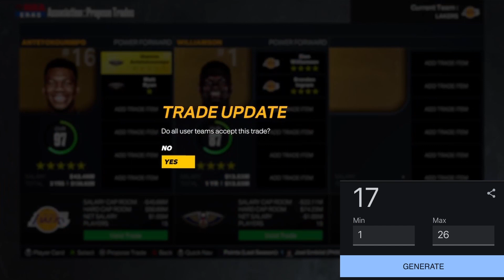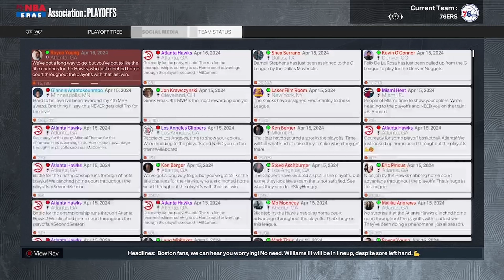I traded every teams best player and this happened...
Something CRAZY happened when I decided to trade every teams best player. So I hope you enjoy the video!
Hello, my name is Nicky. On my channel I post NBA content, whether it is talking about basketball or NBA topics or making gaming videos on NBA2k23. In the future I will expand my content to other games and other topics but for right now it is mainly basketball.